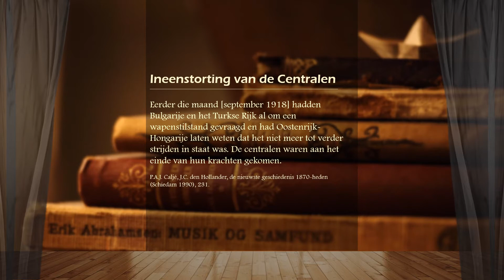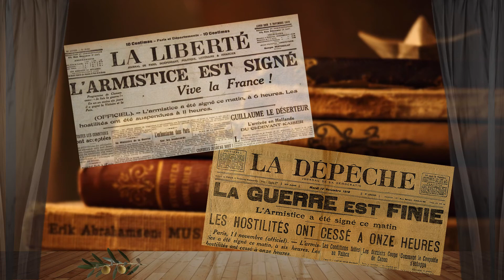Wapenstilstand van Compiègne - Tijdreizigers Historisch Woordenboek 11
11 november 1918

De Wapenstilstand van Compiègne.

Op 11 november [1918] werd in het bos bij Compiègne de wapenstilstand gesloten tussen een geallieerde delegatie onder leiding van maarschalk Foch en een Duitse onder leiding van de katholieke politicus Erzberger. Het Duitse leger zou zich achter de Rijn terugtrekken, de vloot zou aan Groot-Brittannië worden uitgeleverd.

P.A.J. Caljé, J.C. den Hollander, De nieuwste geschiedenis 1870-heden (Schiedam 1990), 231-232.

De ondertekening vond overigens plaats om 5 uur ‘s nachts terwijl bepaald was dat de wapenstilstand om 11 uur in ging. Na de ondertekening werd er dus nog enkele uren gevochten. Om twee minuten voor elf sneuvelde bij het Belgische Mons de Canadese soldaat Price. Hij wordt gezien als het laatste slachtoffer van de Eerste Wereldoorlog. (...) Het echte einde van de Eerste Wereldoorlog kwam in 1919 met de ondertekening van de Vrede van Versailles.